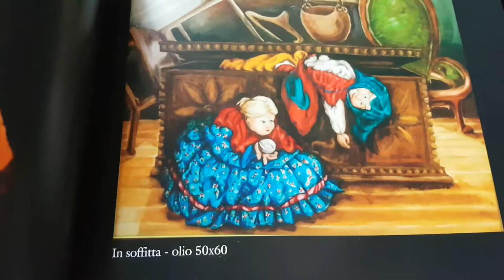RUSSIAN BABUSHKA SCARF : Painting Cycle by Fiorenza Di Lenna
- Fiorenza Di Lenna is an italian contemporary painter who realised a unique and wide cycle of paintings about russian babushka scarf. Russian Babushkas with scarf were discovered by Fiorenza several years ago at the typical street market of Porta Portese in Rome, Italy. Russian vendors were selling russian babushkas. Fiorenza remained much impressed and started working on the painting cycle, made nowadays of more than 40 paintings.